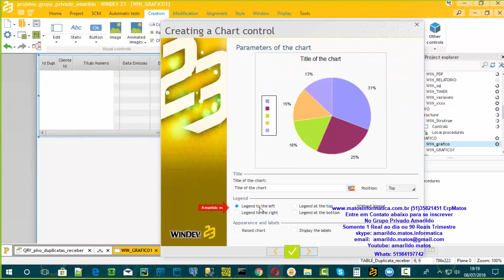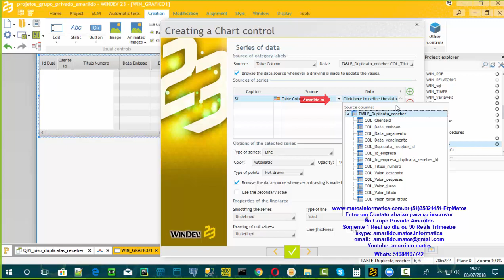DICAS 1811 PUBLICA WINDEV 23 GRAFICO 10 CRIAR GRAFICO A PARTIR TABELA